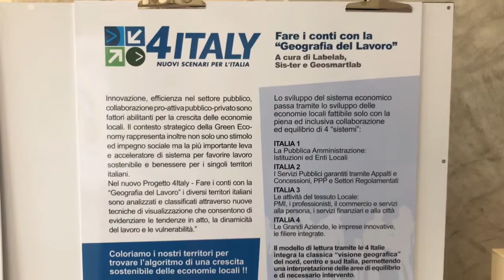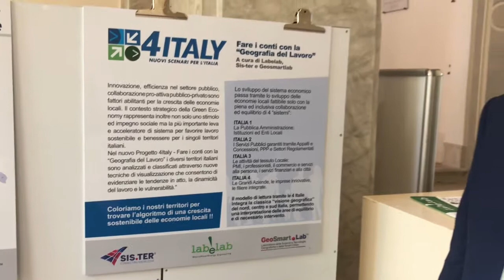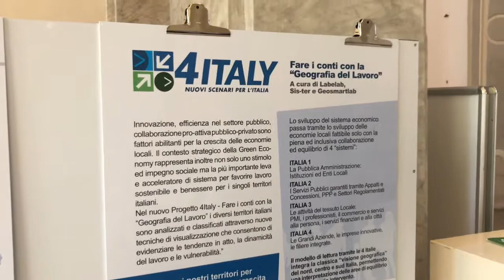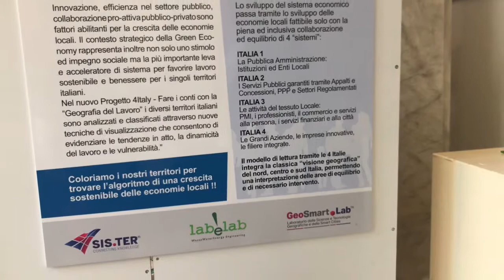Ravenna2019 Progetto 4ITALY